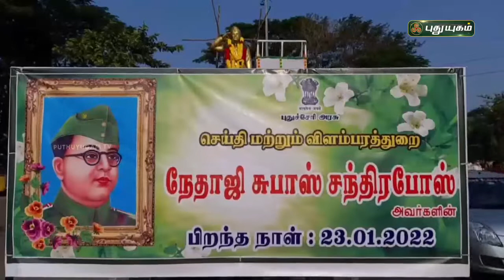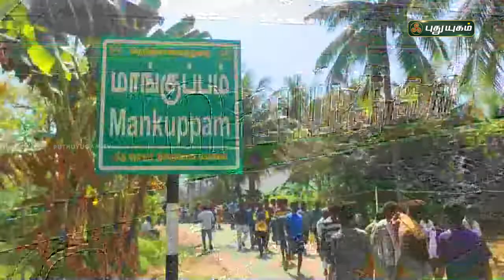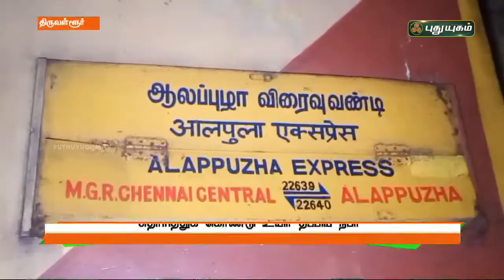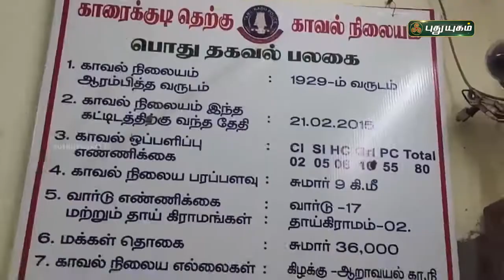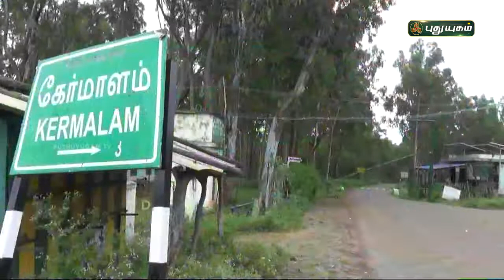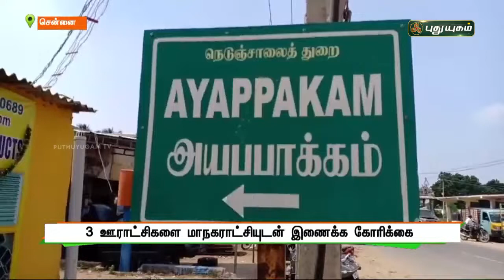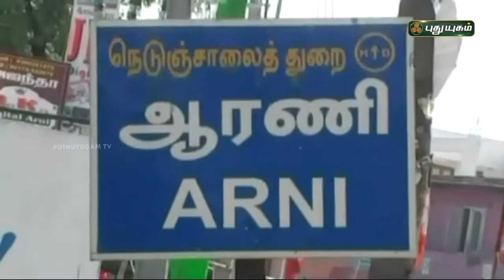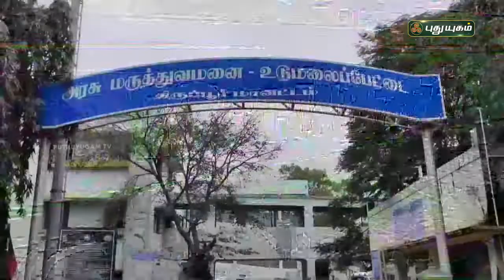புதுயுகம் செய்திகள் | 1 PM News | 23/01/2022 | PuthuyugamTV